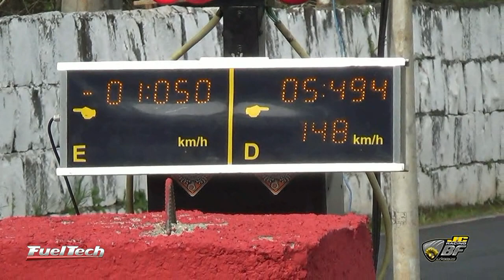3ª Etapa Campeonato Catarinense 2018 - Chevette FLT 10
Novo Recorde FLT 5,494@148km/h